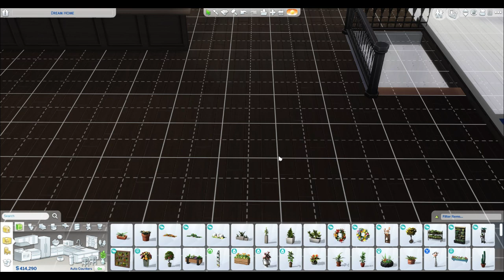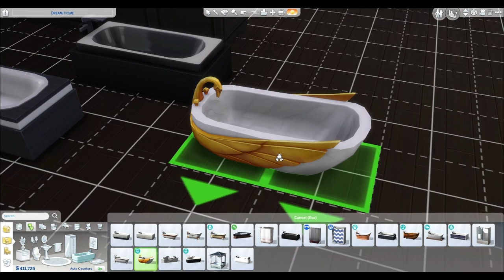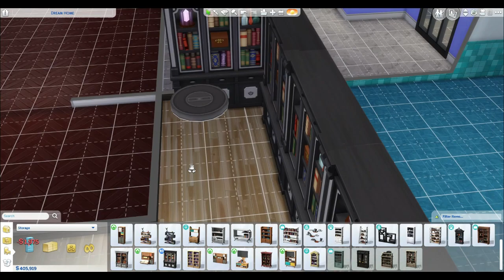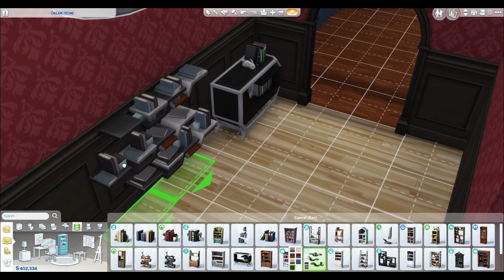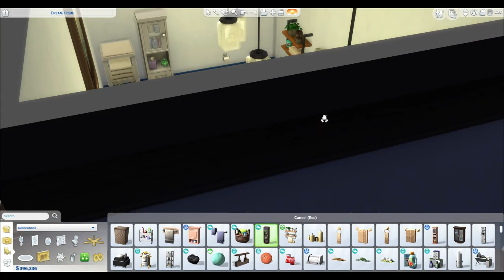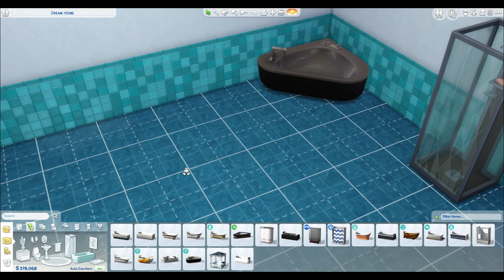The Sims 4 | Dream Home | Ep 3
Welcome to a special series of ours. This is where we build our dream home but have some complications along the way with colors, patterns and door locations. Ink has a meltdown while their lover grows ever more confused.